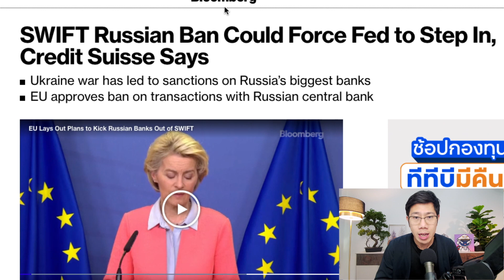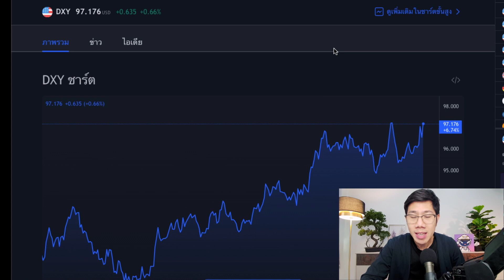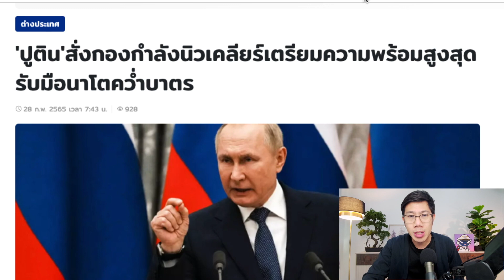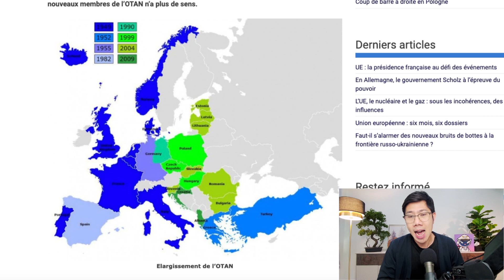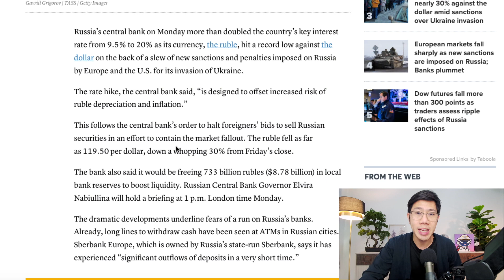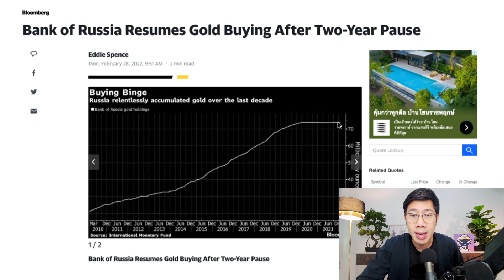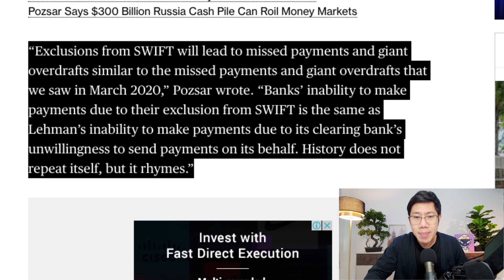คว่ำบาตรทำพิษ! ค่าเงินยวบ หุ้นยับ รัสเซียขึ้นดอกฉุกเฉิน พร้อมซื้อทองเพิ่ม?